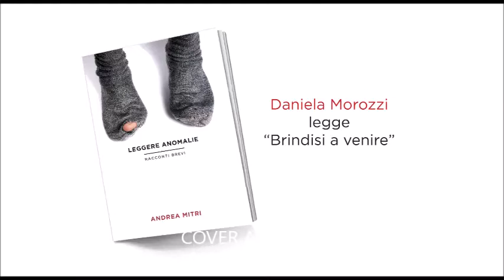Brindisi a venire (Da Leggere Anomalie)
Daniela Morozzi, attrice di teatro e tv (Distretto di Polizia, La fuggitiva e altro) legge un minuto di "Brindisi a venire" tratto dalla raccolta di racconti Leggere Anomalie di Andrea Mitri.